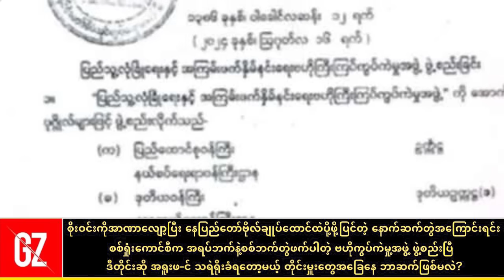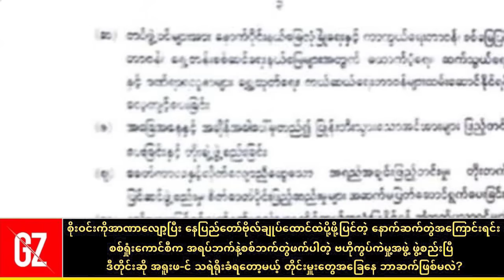စိုးဝင်းကို နေပြည်တော်ဗိုလ်ချုပ်ထောင်ထဲပို့မယ့် နောက်ဆက်တွဲအ​ကြောင်းရင်း နေမျိုးဇင် သတင်းမှန်ပြောပြီ